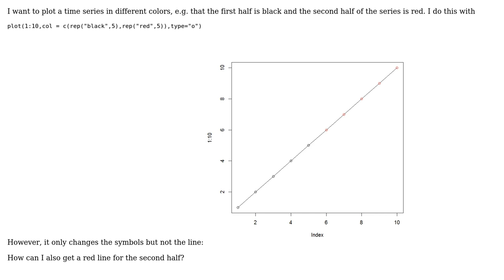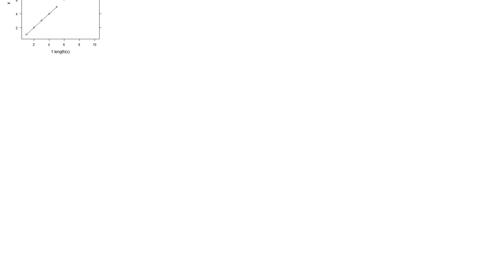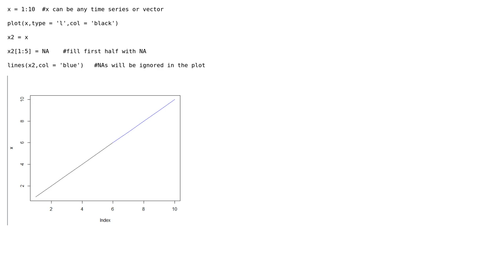Plotting one time series in different colors (2 Solutions!!)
Plotting one time series in different colors

With thanks & praise to God, and with thanks to the many people who have made this project possible! | Content (except music & images) licensed under CC BY-SA | Music | Images & others | With thanks to user siaosing user HOSS_JFL user fdetsch and the Stack Exchange Network Trademarks are property of their respective owners. You are responsible for your own actions.